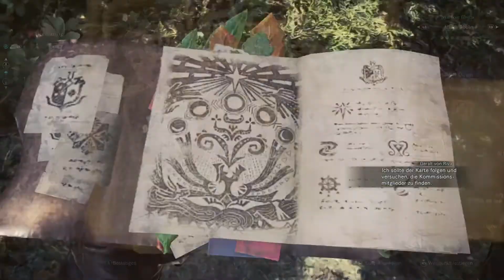Ich bin GERALT von RIVA! 🐲 | Let's Play Monster Hunter World Iceborne #47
Let's Play Monster Hunter: World Iceborne by HiRis PC Deutsch German Monster Hunter World Iceborne Gameplay

═►ÜBER MONSTER HUNTER: WORLD

Willkommen in einer neuen Welt! Geh als Jäger in einem höchst lebendigen Ökosystem auf die Suche nach wilden Monstern und erlege sie. Setze dabei auch die Landschaft und ihre Bewohner gewinnbringend ein. Geh allein oder kooperativ mit anderen auf die Jagd und nutze von Gegnern hinterlassene Materialien, um neue Ausrüstung zu fertigen und gegen noch größere, fiesere Biester zu bestehen.

Alle zehn Jahre ziehen Drachenälteste über das Meer zu einer riesigen Landmasse, die als Neue Welt bekannt ist; in einem Vorgang, den man Ältestenwanderung nennt.
Um dieses mysteriöse Phänomen zu untersuchen, hat die Gilde die Forschungskommission geschaffen, die als riesige Flotten in die Neue Welt geschickt wird.
Die Fünfte Flotte wird entsandt, um einen gigantischen Drachenältesten namens Zorah Magdaros zu verfolgen – und ein Teilnehmer davon wird Abenteuer erleben und Heldentaten vollbringen, die man sich kaum vorstellen kann.

Genre: Action-Rollenspiel
Entwickler: CAPCOM Co., Ltd.
Publisher: CAPCOM Co., Ltd.

═►WICHTIGER HINWEIS / BITTE LESEN:

Wenn dir das Spiel gefällt und/oder Du es auch selbst spielen möchtest, dann unterstütze bitte die Entwickler und kaufe dir den Titel oder die Serie im Original:

«LET'S PLAY MONSTER HUNTER: WORLD ICEBORNE»
►Kommentiertes Gameplay Video von HiRis (2022)

►Ich wünsche Dir viel Spaß bei: Let's Play Monster Hunter: World Iceborne◄

*Dieses Video wurde mit dem Movavi Video Editor Plus erstellt!